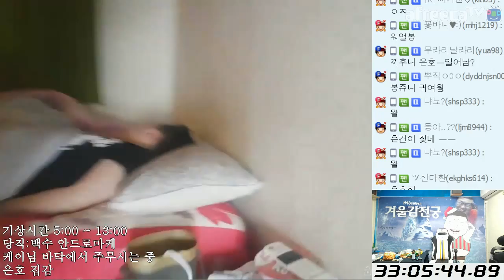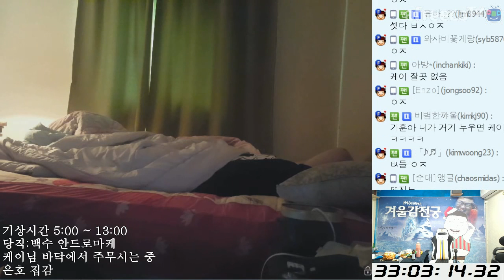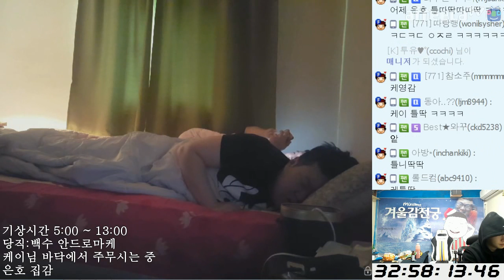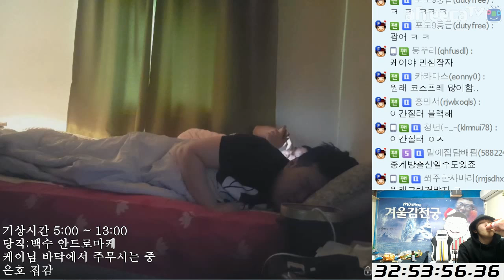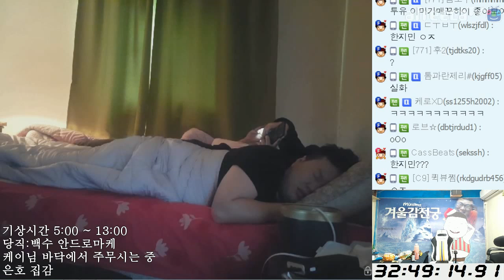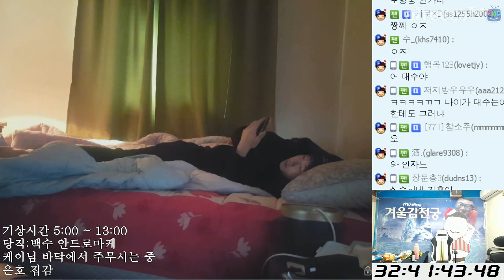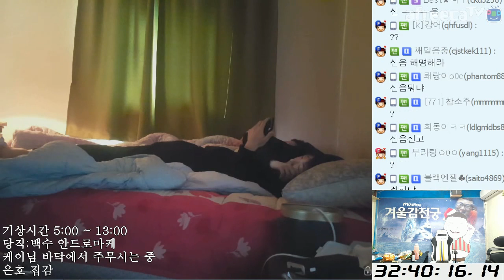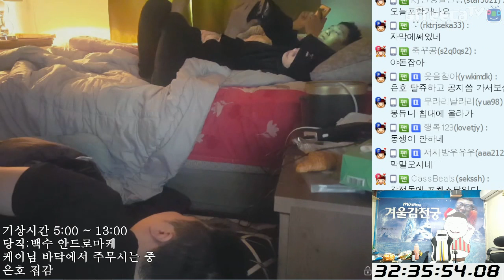탱크급 코골이! 화생방 훈련?! 가스주의보!!(케이X와꾸대장봉준X킹기훈)[K3][72시간방송#25][17.02.14]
[케이TV][72시간방송#25]탱크급 코골이! 화생방 훈련?! 가스주의보!!(케이X와꾸대장봉준X킹기훈)[17.02.14]